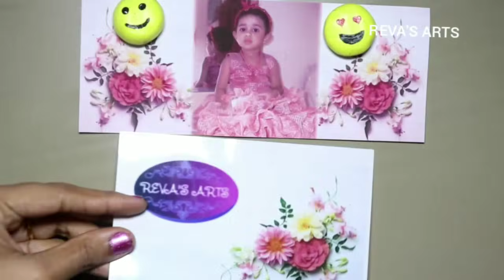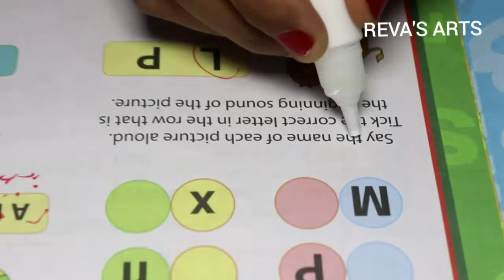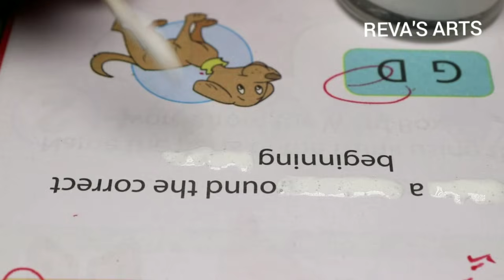How to make craft materials in tamil/DIY craft materials in tamil